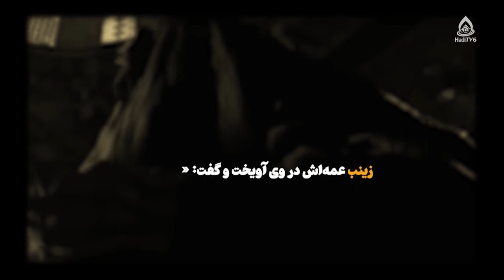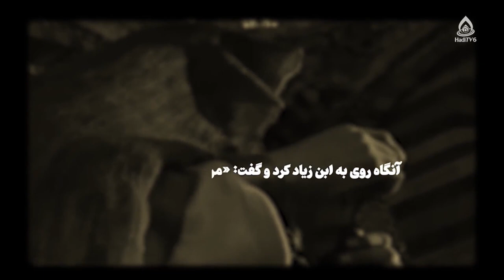مدیریت هیجانات در خوشیها و ناخوشیها